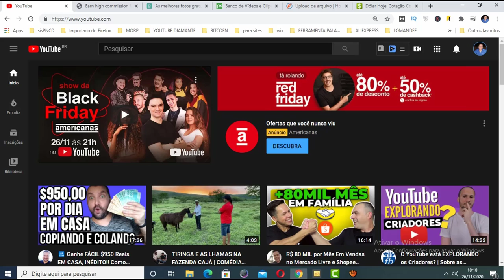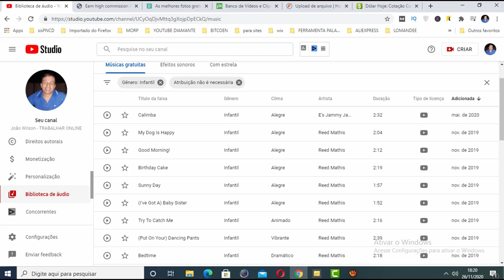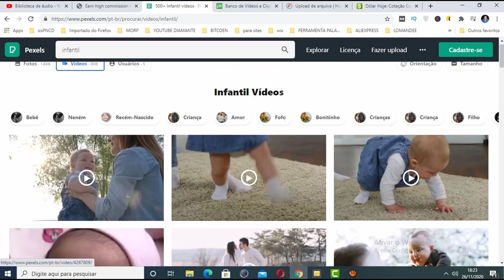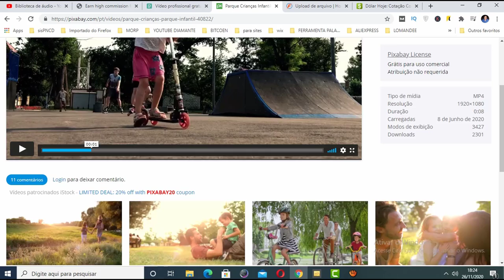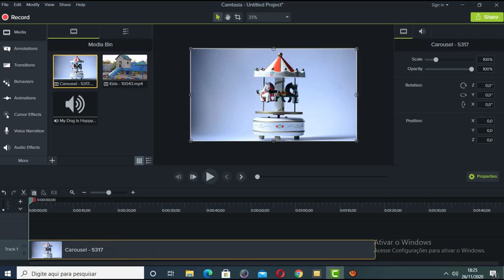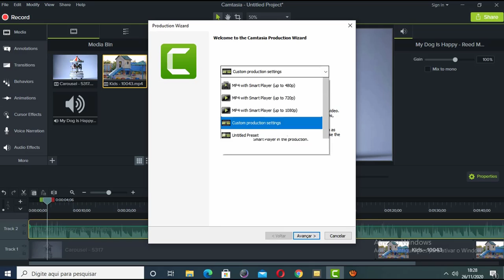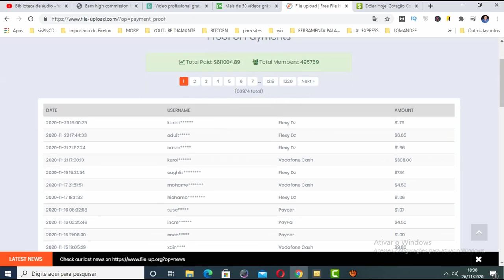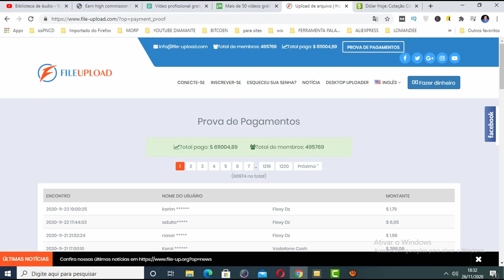GANHAR DINHEIRO NO YOUTUBE - CRIAR CANAL DE MÚSICA INFANTIL E MONETIZAR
Nesse vídeo vou te mostrar como ganhar dinheiro no youtube com canal de musica infantil!

Se você quer aprender a monetizar um canal de musica infantil assista esse vídeo e descubra.

Você sabia quer é possível ganhar dinheiro no youtube com canais de músicas infantis?

Assista esse vídeo e descubra como ganhar dinheiro no youtube com musicas infantis.

Pesquisas relacionadas com (GANHAR DINHEIRO NO YOUTUBE - CRIAR CANAL DE MUSICA INFANTIL E MONETIZAR)